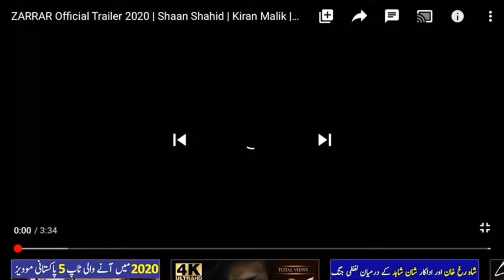MY REACTION TO ZARRAR OFFICIAL TRAILER 2020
Film: ZARRAR
Written & Directed by: Shaan Shahid
Film Budget: 1.2 Million Dollars
Produced by: Jehan Films in association with 5th Dimension Films and collaboration with 5th Element Productions
Country: Pakistan, London, Turkey
Language: Urdu, English
Release: 2020

Starring: Shaan Shahid, Kiran Malik, Nadeem Baig, Nayyar Ejaz, Shafqat Cheema, Shahnawaz Zaidi, Kadir Calpan, Cyrille Mansuy, Adnan Butt, David Laurence